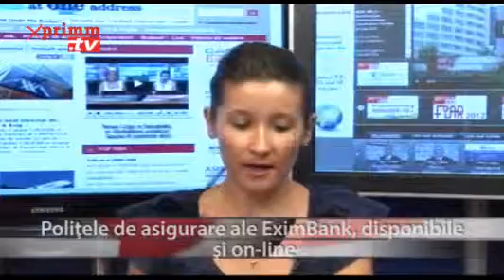STIRI miercuri, 8 august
Prezinta Oana RADU Camelia ANGELESCU. Video original aici